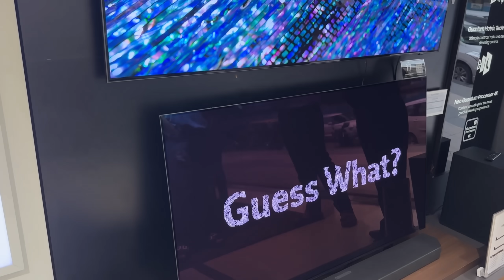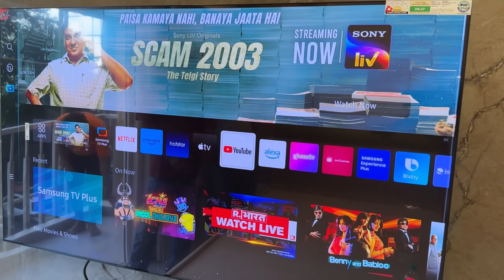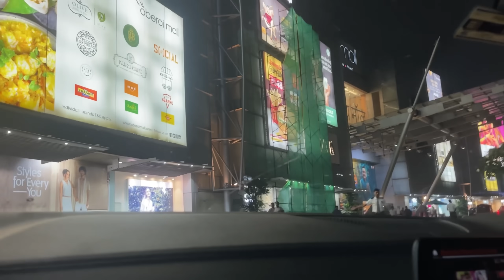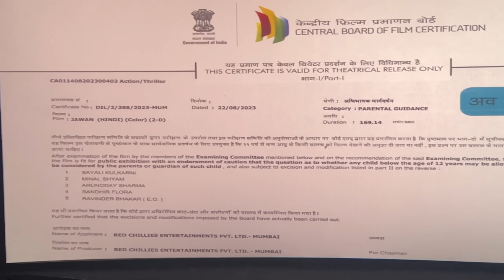Dipi I Love You❤️Par Sorry😜| jawan Is Simply Outstanding| He is truly“The Last Of The Stars”